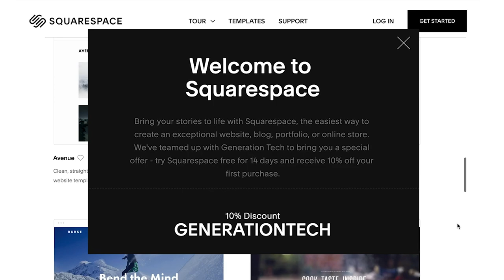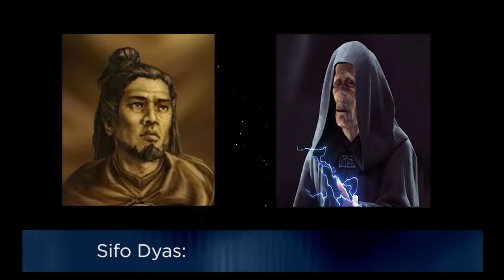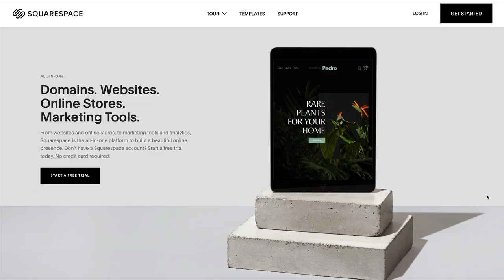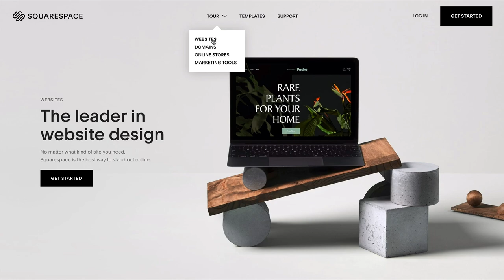How did the Republic PAY for the Clone Army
Go to Squarespace.com for a free trial and when you’re ready to launch, go and add code “GENERATIONTECH" at checkout to save 10% off your first purchase of a website or domain